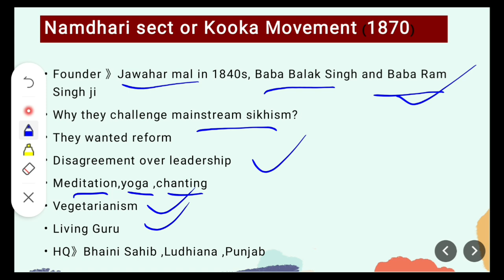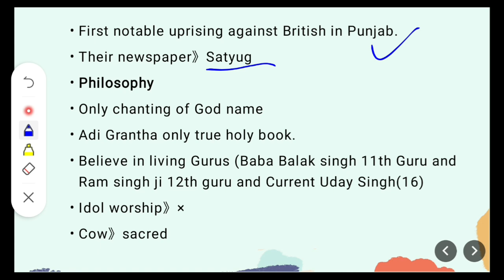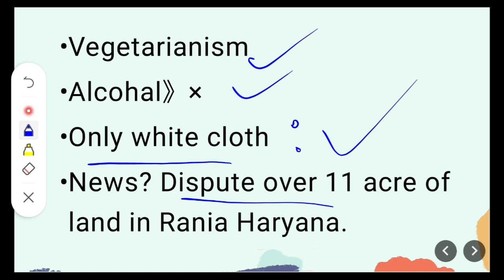who are namdharis and kooka movements in hindi upsc